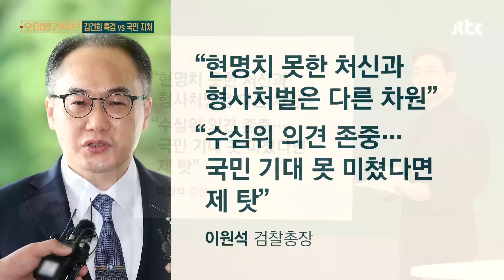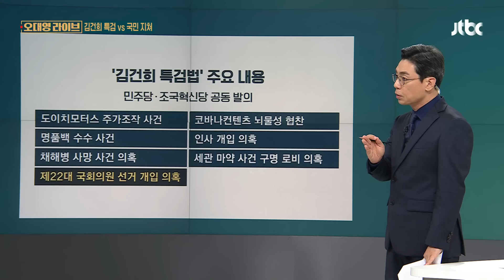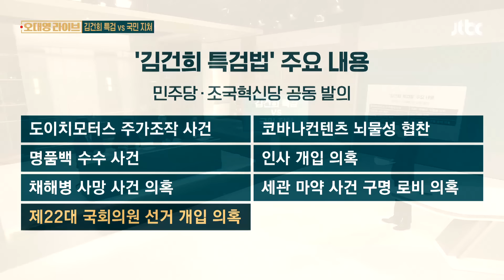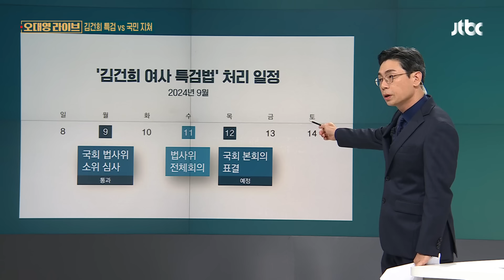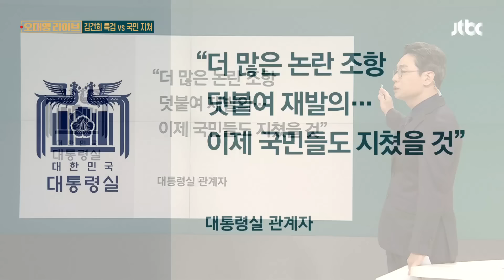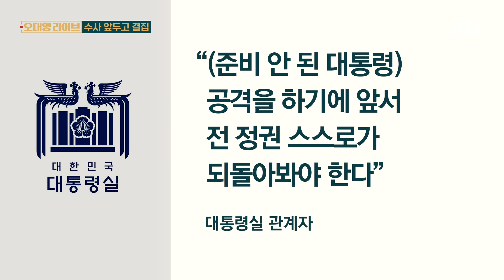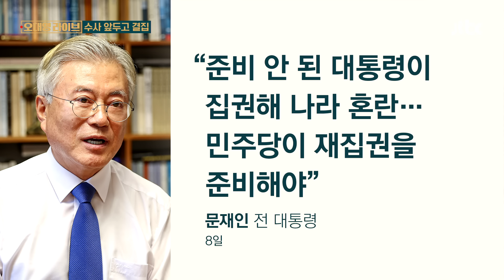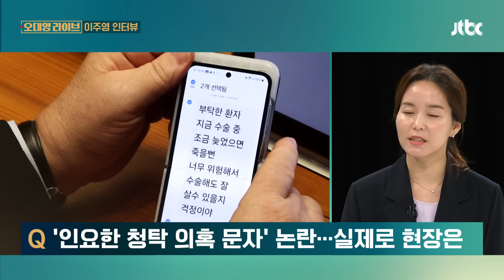[다시보기] 오대영 라이브｜'김건희 특검법' 의결…"국민도 지쳐" // 친한계 빼고 만찬?…"모르는 내용" (24.9.9) / JTBC News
0:00 "좋은 한덕수, 나쁜 한덕수" / "셀프 충성, 배우자에 충성" / "군의관 추가 배치"
2:44 수심위 '불기소'에 '특검'으로 받았다…대통령실 "국민도 지쳐"
27:33 검찰 수사 앞두고 '명문' 결집?…국힘 "사법리스크 방탄 동맹"
45:28 이주영 "정부, 의료 현장 관점은 무시하고 모든 걸 명령 이행 여부로 판단해"｜단도직입

9월 9일 (월) 오대영 라이브